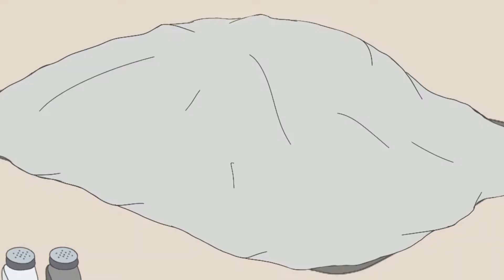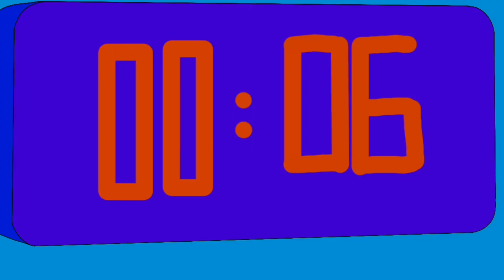🍎 Uč sa Taliansky jazyk 📝 Recept na pečené kura🍗 Krátky Zábavny Kresleny Film Pre Deti Cudzinci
Milí návštevníci,

náš tím opät zapracoval a prináša Vám tento novy diel Cudzincov aby ste sa opät mohli naučit novú slovnú zásobu z Taliančiny zábavnou formou.

Dúfame, že sa Vám toto video páči a že nám ostante aj nadalej verní.

Dakujeme za Vašu podporu a sledovanost.

Váš tím Puppy and Princess 🐶 👸